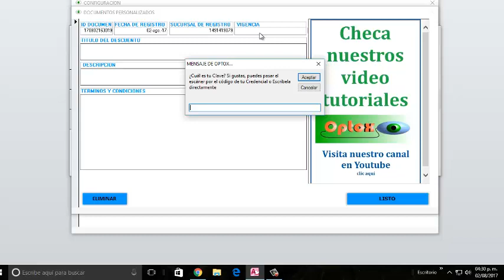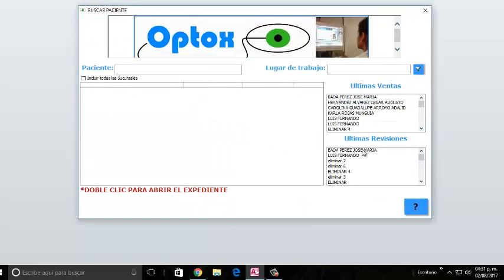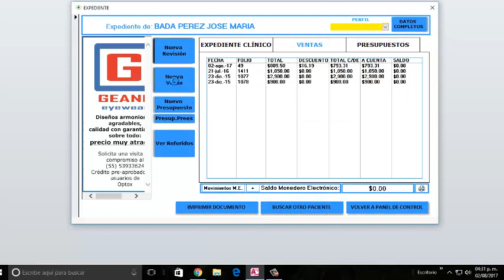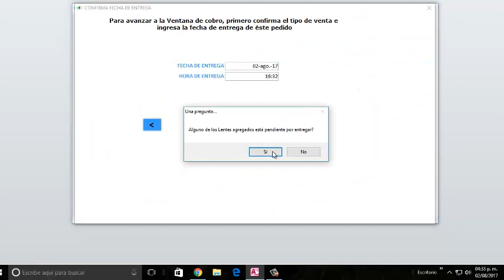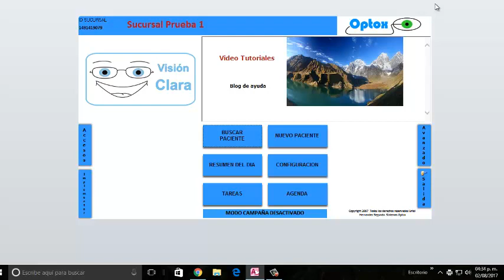Cómo etiquetar una venta con un Descuento predefinido - Software para Ópticas - Optox Profesional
Ingresa a para obtener información